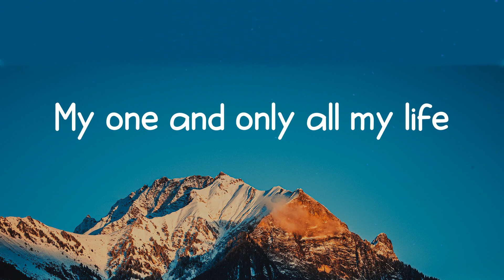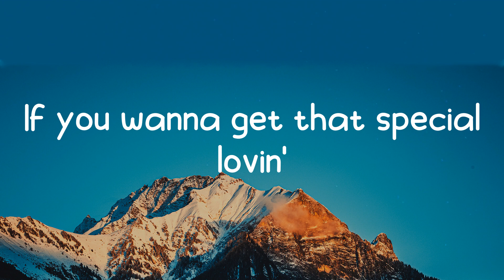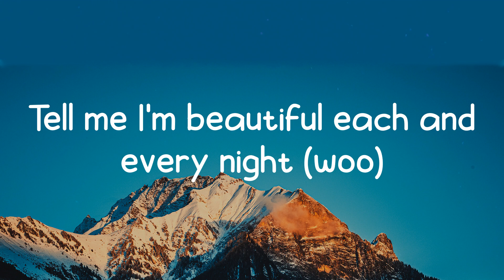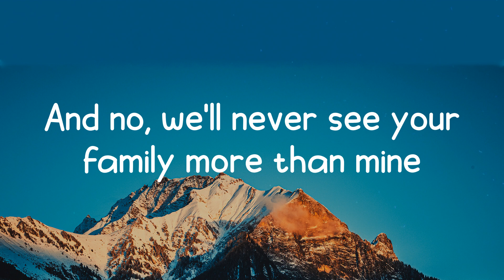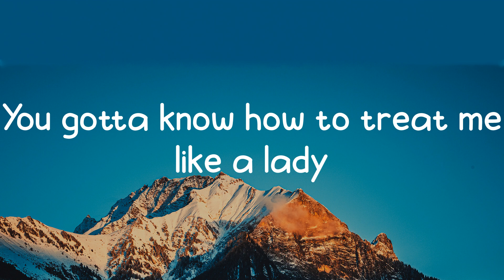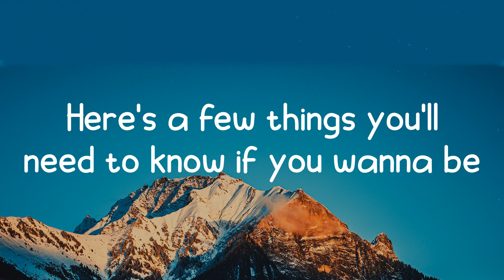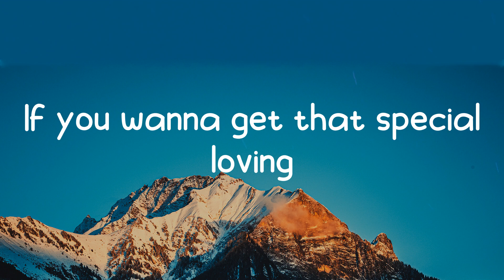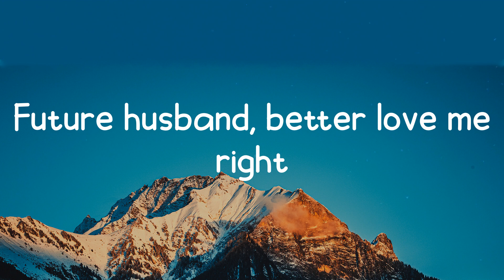Dear Future Husband - Meghan Trainor (Lyric video)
Dear Future Husband - Meghan Trainor (Lyrics)
Buying groceries
Just apologize
Why disagree?